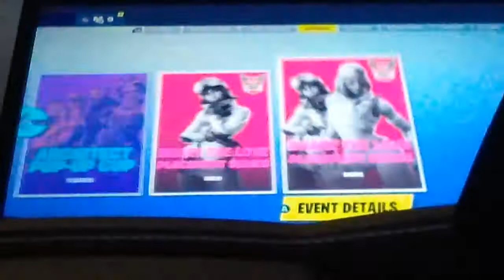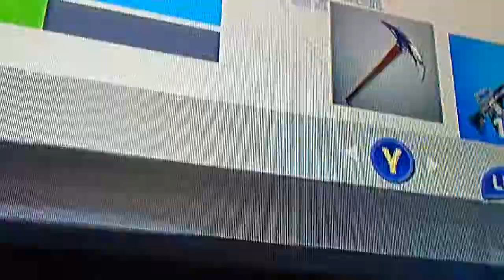Epic two win game fortnite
2 wins